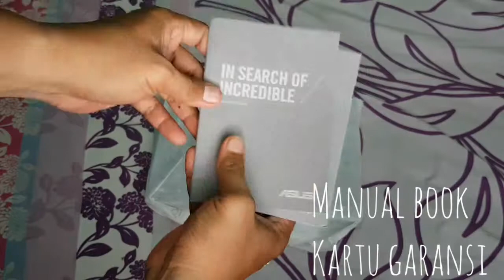Asus A407MA - Unboxing - Laptop Murah Mewah - 1TB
Ruang penyimpanan itu penting. Apalagi bagi yg hobi buat video, drone 4K apalagi. Laptop Asus A407MA ini jadi pilihan saya. Dengan 1 TB ruang penyimpanan akan saya membantu. See in the next video 😊😊😊